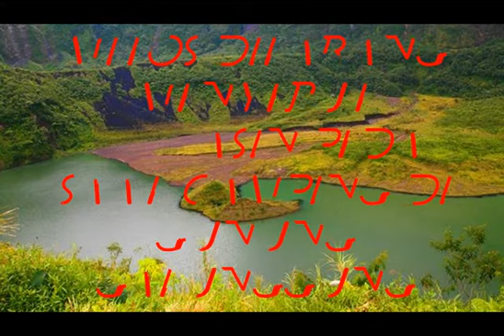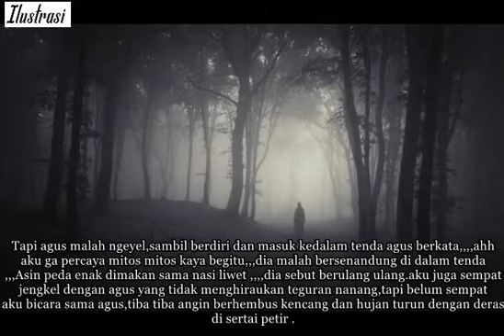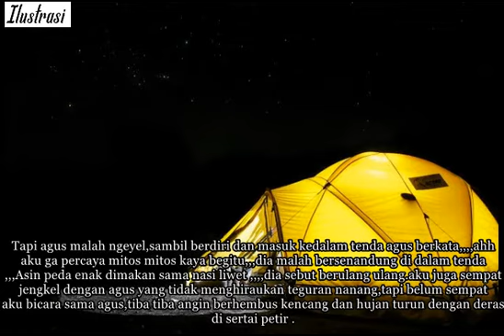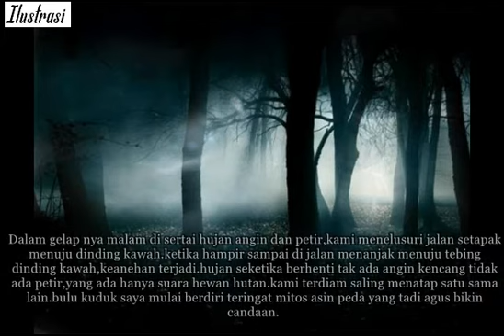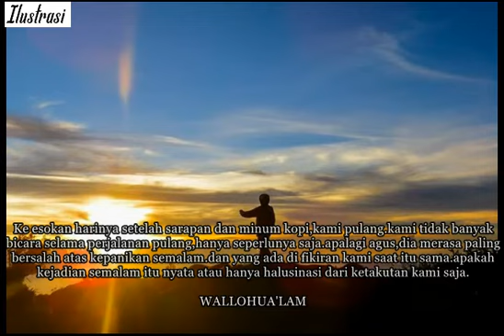Mitos Menyebut Asin Peda DiGalunggung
kisah nyata misteri saat camping di gunung galunggung
mitos menyebut asin peda di galunggung